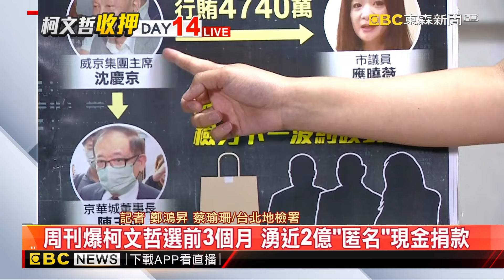最新》柯文哲收押第14天！ 檢廉續追柯家關鍵金流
【無罪推定】

京華城案風暴持續擴大，中秋節後檢廉持續追查，今天有什麼新進度或新事證嗎？